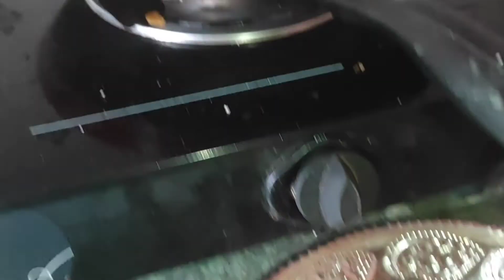morning | breakfast easy | ಸಾಗು ಮತ್ತು ಆಲೂಗಡ್ಡೆ ಹಾಕಿ ಮಾಡುವಂತ ಬೆಳಗಿನ breakfast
Hi hi friends welcome To My Cooking 🙏 channel

Vegetable kurma / ರುಚಿಯಾದ